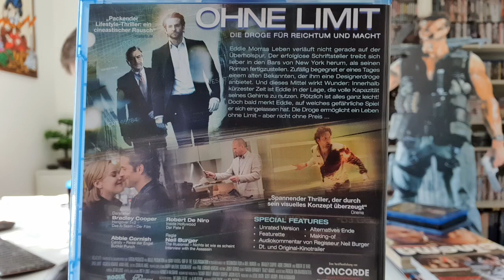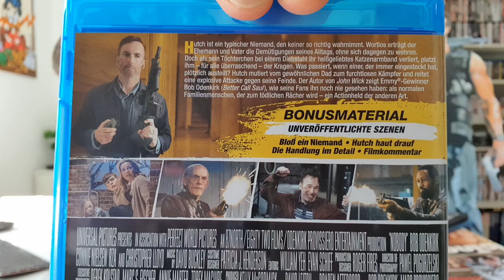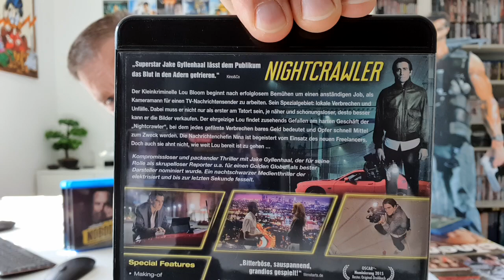31. MOVIE Favoriten - Operation Fortune BluRay uvm.